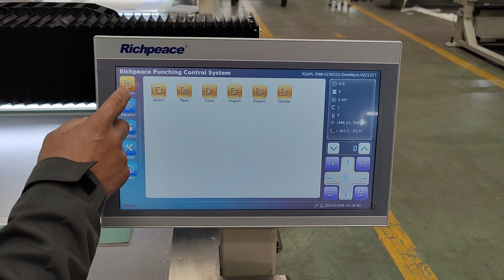Operation process of Perforation\ punching machineProceso de operación de la máquina de perforación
Operation process of Perforation\ punching machine
Proceso de operación de la máquina de perforación
Processo de operação de perfuração \ máquina de perfuração
Perforation \ processus de fonctionnement de la machine de poinçonnage
Процесс работы перфоратора
عملية تدفق آلة اللكم اللكم
Operation Prozess der Perforation\ Stanzmaschine
피어싱 \ 펀치 작업 흐름
Processo di funzionamento della perforazione\ punzonatrice
Performasyon makinesinin operasyon süreci\ yumruklama makinesi
Proces działania wykrawarki perforacyjnej
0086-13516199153